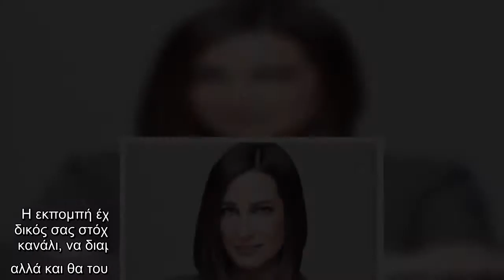Δώρα Αναγνωστοπούλου: «Καταφέραμε να κάνουμε μια εκπομπή με δική της ξεχωριστή ταυτότητα»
Τι σημαίνει «Mega Stories» για εσάς;  VIRAL ΕΙΔΗΣΗ: Παραμένει στο νοσοκομείο ο Φιλιππίδης! Το πρόβλημα με την καρδιά και οι εξετάσεις   Σημαίνει πολλά πράγματα: Σημαίνει πρόκληση, σημαίνει καλή συνεργασία, σημαίνει και βήμα σε συνανθρώπους μας που έχουν ενδιαφέροντα πράγματα να πουν και ιστορίες που αξίζει να ακουστούν. Προσπαθήσαμε -και νομίζω πως το έχουμε καταφέρει- να κάνουμε μια εκπομπή που δεν θα πατάει στην ευκολία της δοκιμασμένης συνταγής, αλλά θα έχει μια δική της, ξεχωριστή ταυτότητα.    Η εκπομπή έχει αφήσει το αποτύπωμα της στους τηλεθεατές. Ποιος είναι ο δικός σας στόχος; Να συμβάλουμε ώστε να γίνει το Mega και πάλι το πρώτο κανάλι, να διαμορφώσει μια φυσιογνωμία που θα δικαιώνει την ιστορία του, αλλά και θα του δώσει τη θέση που του αξίζει στο σύγχρονο τηλεοπτικό τοπίο. Γιατί οι επιλογές του Mega ήταν και είναι ποιοτικές και μπροστά για την εποχή τους. Αυτός είναι πάντα ο στόχος. Μια εκπομπή είναι σίγουρα πιο προσωπική υπόθεση από ό,τι ένα δελτίο. Το αποτέλεσμα σας δικα ...